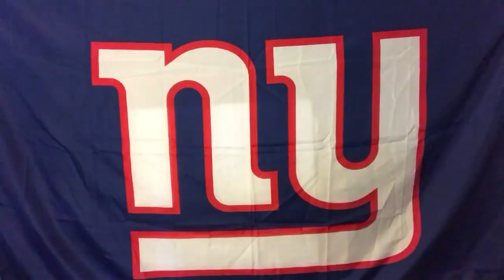MYBookie.ag Presents The NY Giants Post-Game Locker Room with Vic Dibitetto: That Was A Tough One